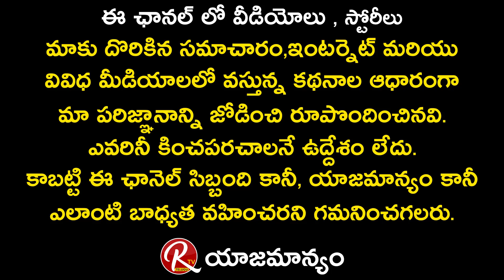Bigg Boss Telugu Season 5 First Week Nominations Begun | Anchor Ravi | RJ Kajal | Hamida | RTVTelugu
Bigg Boss Telugu Season 5 First Week Nominations Begun